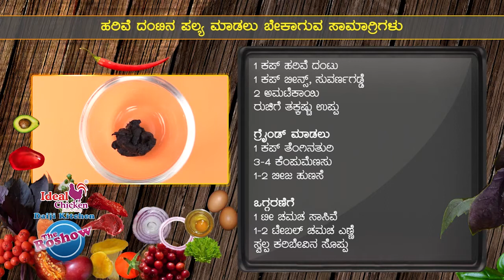Root & Tuber Vegetables Dry (ದೆಂಟೊ ಸುಕ್ಕ) | The Roshow | Recipe 233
The Roshow, is a weekly cookery show on daijiworld247 tv channel. Hosted by Averyl Rodrigues, unlike most of the cookery shows, here actual cooking is being shown by the host, irrespective of the duration it requires to cook the same. All recipes are tested first by the host for the exact measure of ingredients and taste. Care is being taken while selecting the recipes taking into consideration the budget and health aspects of the people.